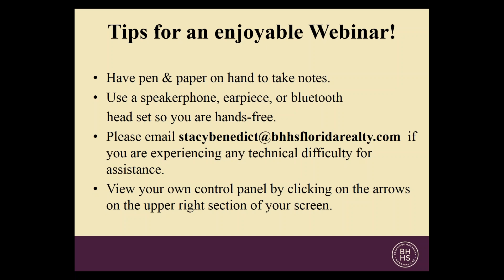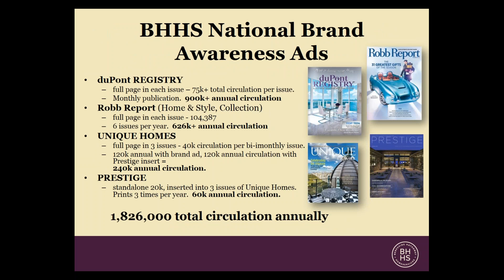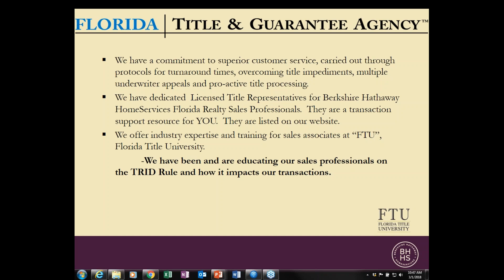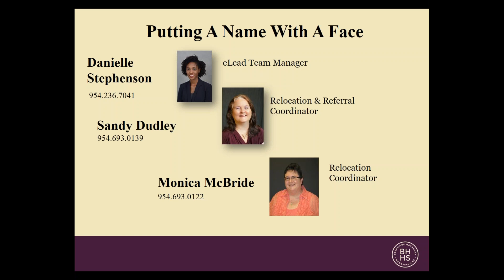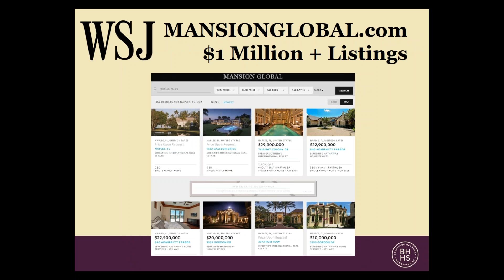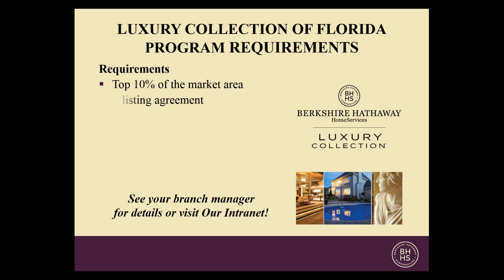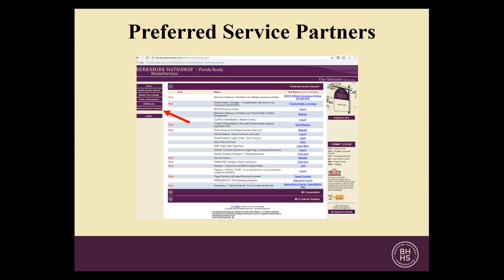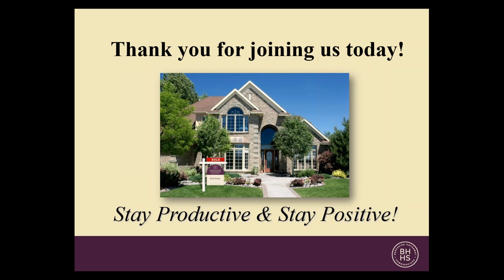BHHS Florida Realty Impact Day March 2018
Learn what Berkshire Hathaway HomeServices Florida Realty, Florida Real Estate Services has to offer!
In this 2-hour webinar you will learn more about our services, programs, and resources which will assist you in growing your business in today's real estate environment!
Everyone is invited and encouraged to attend!